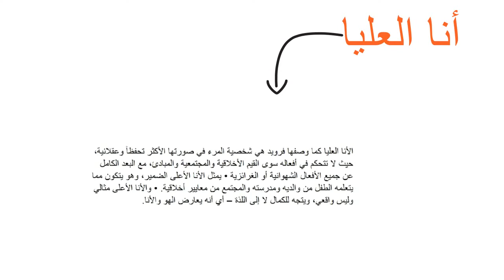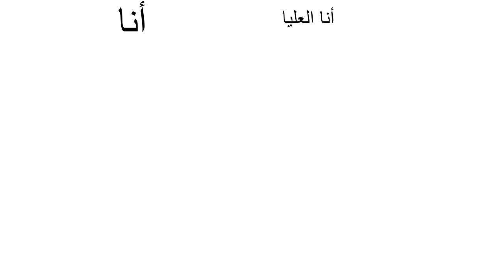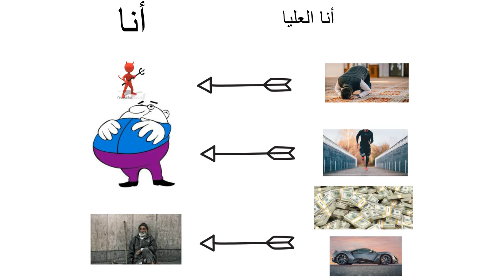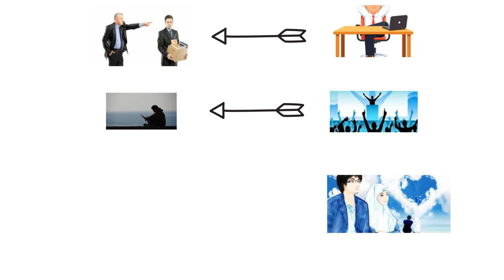فى 3 دقائق / انا وانا العليا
فى 3 دقائق / انا وانا العليا : انا العليا هى الصورة المثالية عن شخصيتك التى تهتم بالقيم والاخلاق والمبادئ والدين انة الضمير وخيالك عن نفسك المثالية اما الانا فهى حقيقتك وواقعك بدون مثاليات ولا خيال وهناك الهو
وهى شهواتك ورغباتك المكبوتة بدون منطقية او مثاليات وتعمل الانا على التوازن بين الانا العليا والهو.
ما هي الانا والانا الاعلى والهو ؟ وعلم نفس / تنمية بشرية.